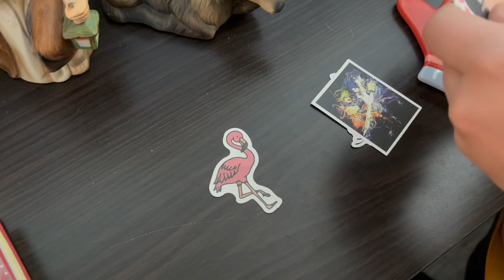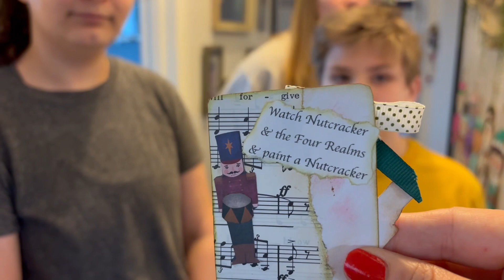VLOGMAS DAY 17 // A Very Nutcracker Filled Day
Today is the seventeenth day of Vlogmas 2023. Spend a very Nutcracker filled day with us as we paint our annual nutcrackers and some ceramic ornaments while watching The Nutcracker and the Four Realms. Then head to my mother-in-laws house with us for a wild game of Spoons and present opening, and see the amazing Nutcracker themed gift I received in my advent.